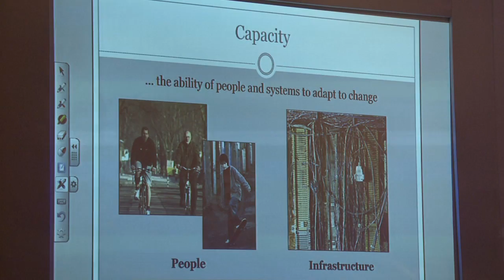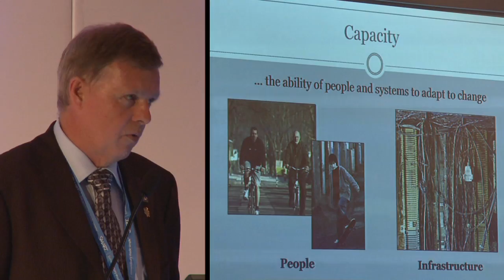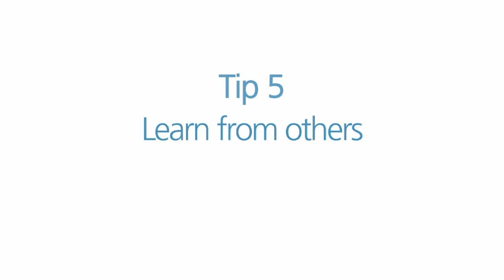SMART Speaker Series - Five Tips for Planning an ICT Implementation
Education professionals share valuable advice on planning an ICT implementation based on their unique experiences. Featuring Doug Brown, Jim Gibbons, Craig McBain, and Kobus van Wyk. Filmed at GETS North America 2010 and GETS Africa 2010.